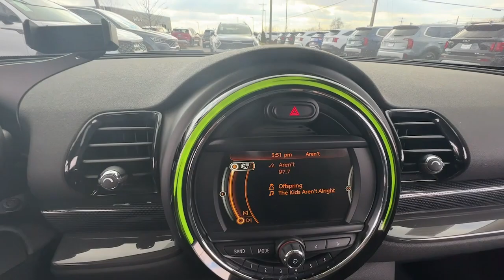2017 MINI Cooper_S Clubman KY Nicholasville, Lexington, Richmond, Wilmore, Danville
Pre-Owned 2017 MINI Cooper_S Clubman available at Car Town Kia located in 3120 Lexington Rd, Nicholasville, KY, 40356. Servicing the Nicholasville, Lexington, Richmond, Wilmore, Danville area.

Go home happy with the  2017  MINI Clubman.  Enjoy a view of this Mini Clubman, the vivacious subcompact with a refined interior, available all-wheel-drive, and joyous driving dynamics, all artfully packaged in retro grooviness. The following are some of this vehicles highlighted options: Keyless Entry, Heated Mirrors, Fog Lamps, Aluminum Wheels, Heated Front Seat(s), Bluetooth® Connection, Steering Wheel Audio Controls, Electronic Stability Control, Rear Spoiler, Rain Sensing Wipers. Dial up the fun factor when you're in this zesty Clubman. Come in for a test drive. Our team will make it the best part of your day.